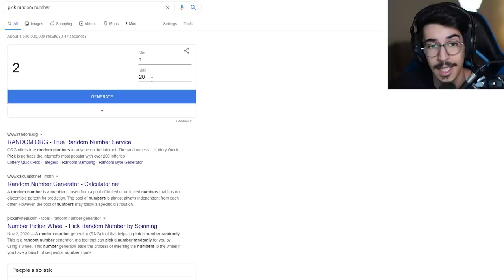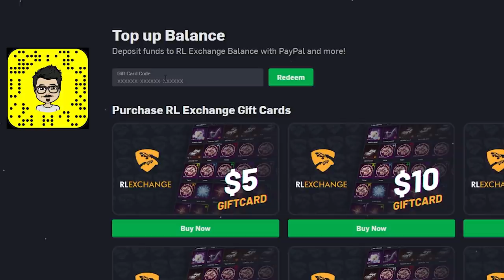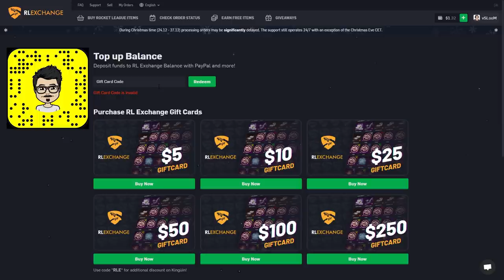روكيت ليق - البكج يحدد السيارة 😍🔥 ( خسرت فلوسي 💔 ) || Rocket League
instgram : vSLooM
Steam : vSLooM & vSLooMx